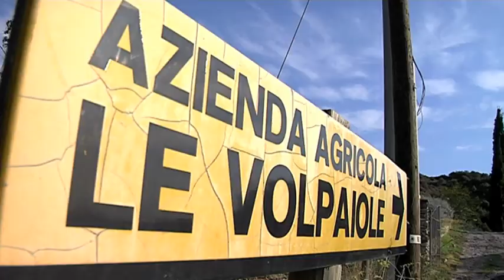Belge du Bout du Monde: direction la Toscane!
Cette semaine, Adrien Joveneau s'envole en Toscane pour rencontrer notre Belge du bout du monde!